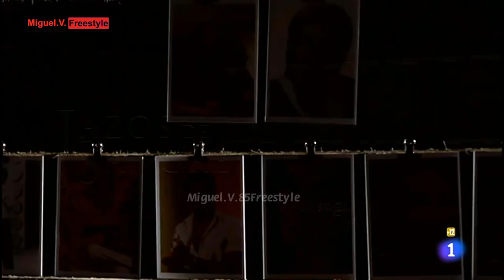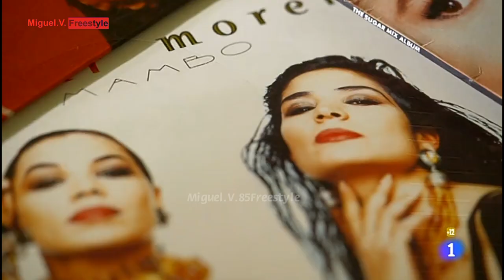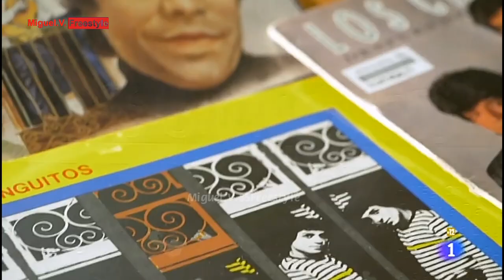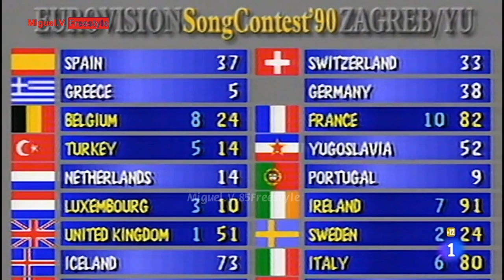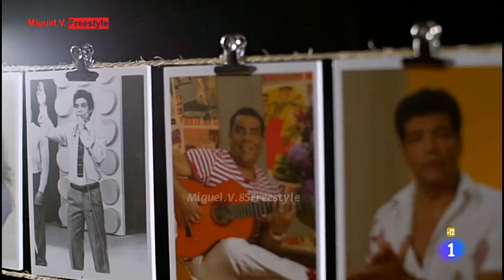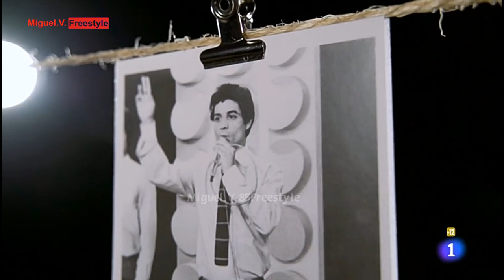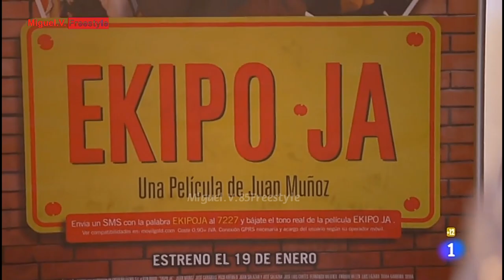Lazos de Sangre - Azúcar Moreno - Entrevista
También puedes visitar nuestro Tiktot ⤵️